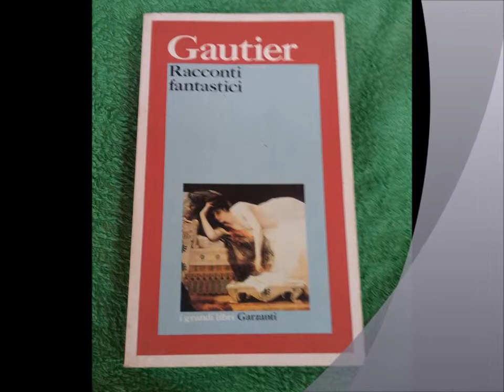ONUPHRIUS 2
letture ad al voce tratte dai Racconti Fantastici di Teophile Gautier